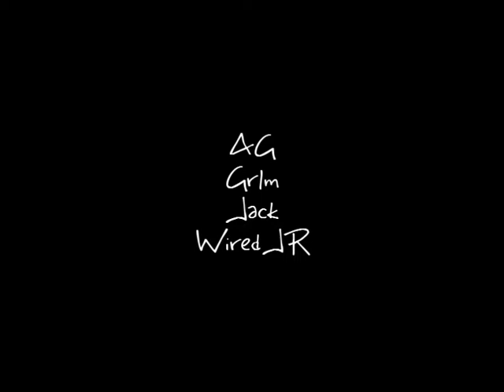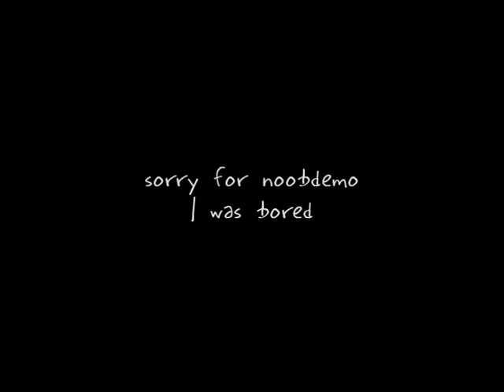MOHAA Multiplayer DEMO - v3x vs OxO in eyes Jack